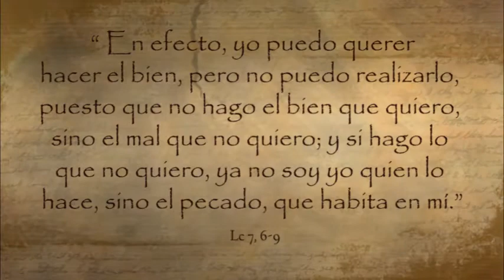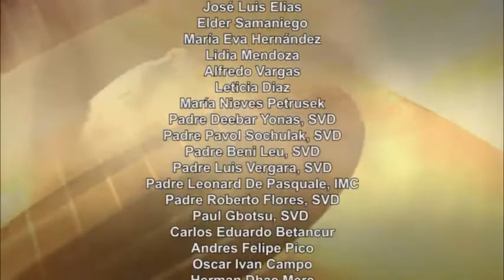Dios te Habla con Dn. Alfredo Vargas; Tema el hoy: La gracia de Dios nos libra de la muerte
En aquel tiempo, Jesús dijo a la multitud: “Cuando ustedes ven que una nube se va levantando por el poniente, enseguida dicen que va a llover, y en efecto, llueve. Cuando el viento sopla del sur, dicen que hará calor, y así sucede. ¡Hipócritas! Si saben interpretar el aspecto que tienen el cielo y la tierra, ¿por qué no interpretan entonces los signos del tiempo presente? ¿Por qué, pues, no juzgan por ustedes mismos lo que les conviene hacer ahora?